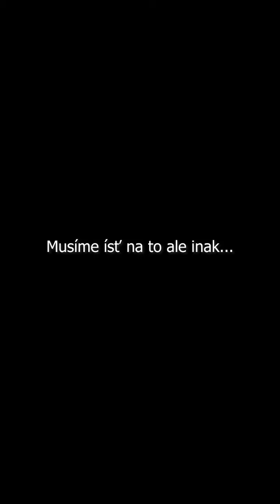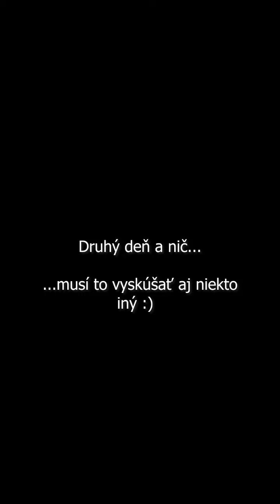Výzva 1. - Dá sa hlasom rozbiť pohár?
Treba sa v živote zabaviť aj úplnými zbytočnosťami :) Dostal som výzvu - rozbiť hlasom krištáľový pohár... čoooo? To sa dá? Výzva prijatá :)